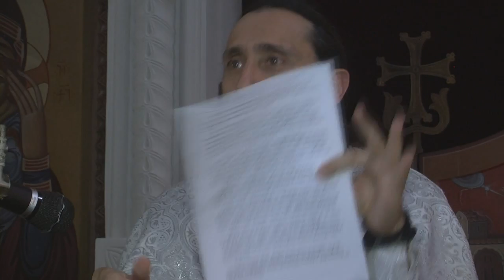რა მოხდა 2000 წლის წინ სამყაროში ისეთი, რაც დღემდე გრძელდება | სულთმოფენობა 08.06.2014